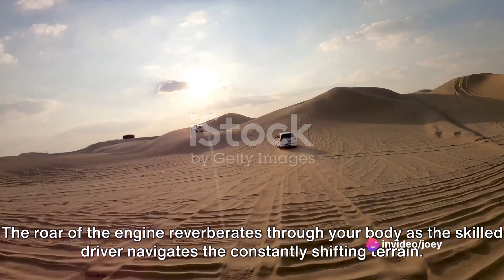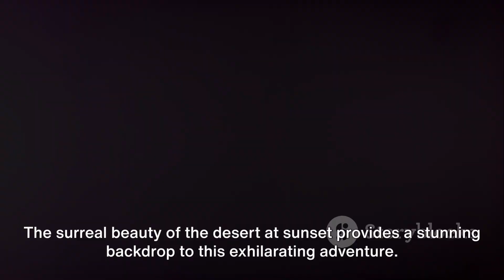Epic Dubai Adventure A Thrill Seeker's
Dubai Adventure Compilation: Curate an adrenaline-pumping video featuring thrilling activities and adventures from various destinations in Dubai.